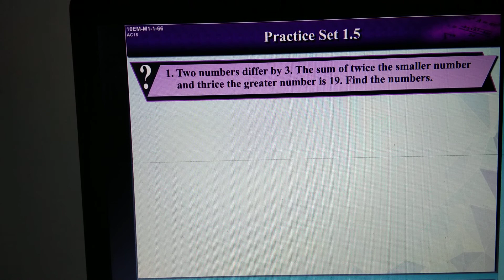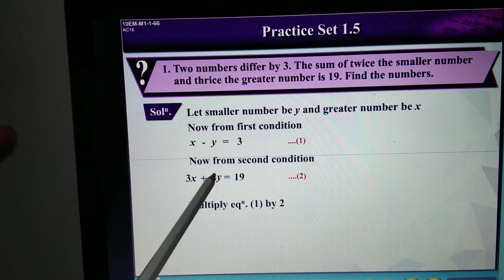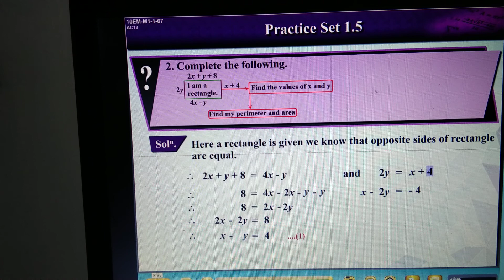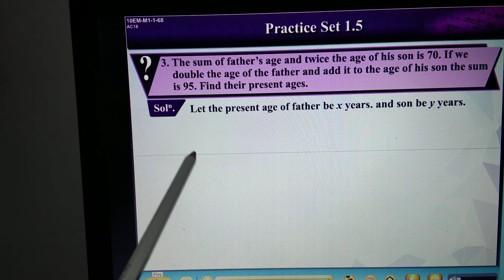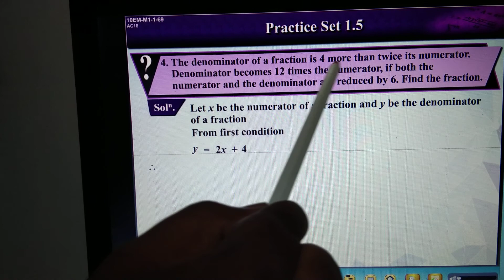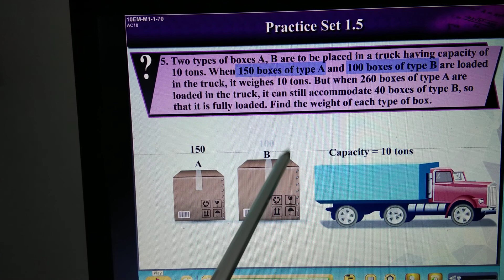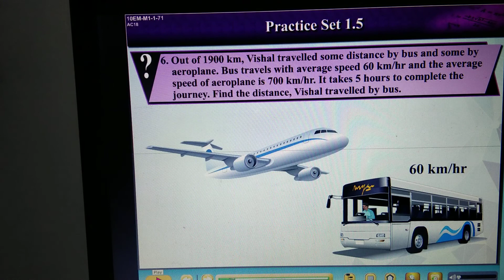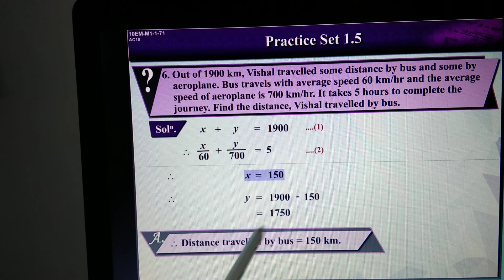SSC CLASS 10 Maths-1 1.5